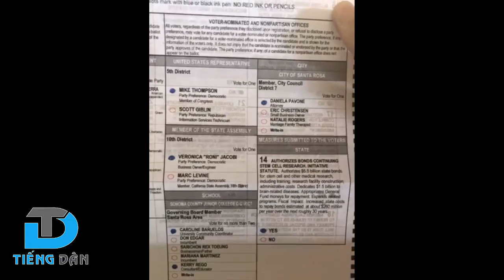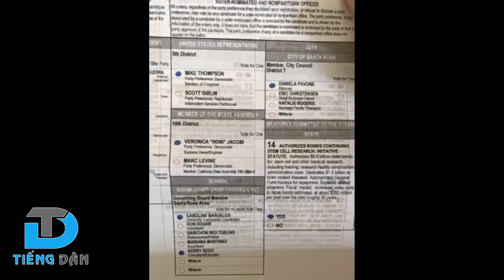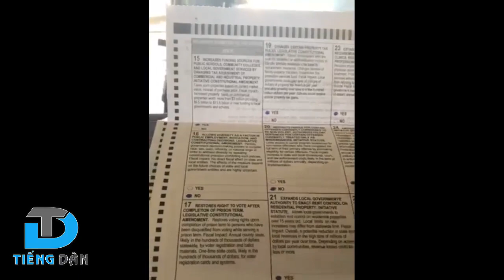Cờ vàng và cách ứng xử trong bầu cử ở Mỹ [QD]